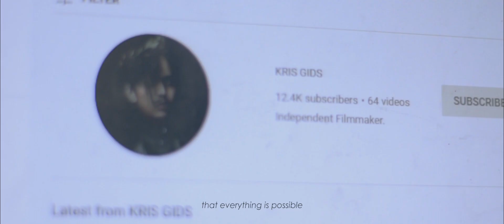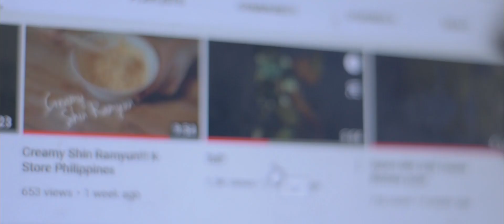LIKED | Cinematic Short Film | Nikon D5300 (JMSEGUNDO1KGIVEAWAY)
So what's up everyone I intend to send you a message if you can't motivate yourself to continue doing what you're doing, there's always someone who'll motivate you, directly or indirectly. Believe and you can do the impossible.

And this is also ang entry for JM Segundo's Video Film Voice Over Challenge,
You can check his Channel here as well.